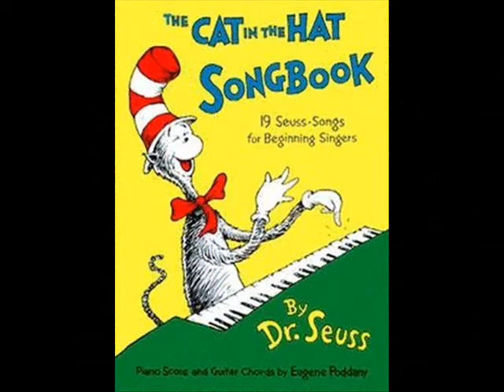Bad Day - Will Porter (ORIGINAL) Munson Music - Irish Fling 2012 - Newberry, SC